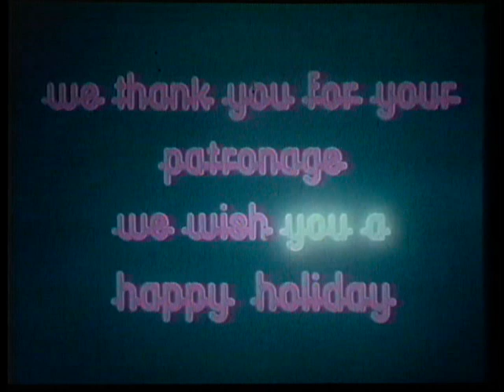1970's Happy Holidays Dancing Reindeer Theatre Spot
Dancing reindeer Happy Holidays shown in movie theatres in the early 1970'd